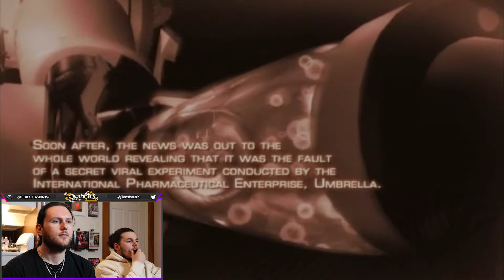Let's Play: Nick Plays Resident Evil 4 Episode 1 (Chapter 1.1-1.2)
What's up world! Tension back again with the start of the Let's Play section of our channel, where Nick will be taking control of Leon Scott Kennedy, a beat cop from Raccoon City, whom has been tasked with traveling to a mysterious village to save the Presidents Daughter. Join Nick as he takes on a flesh eating virus from Umbrella Corporation!